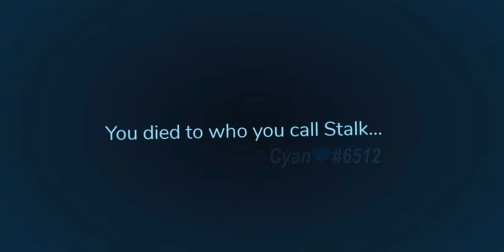doors floor 2-the basement do you want link